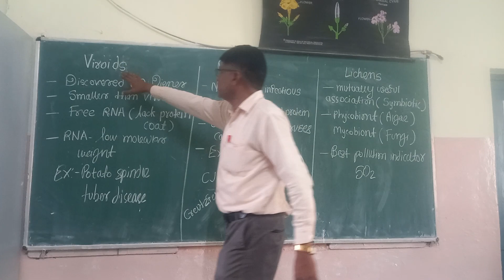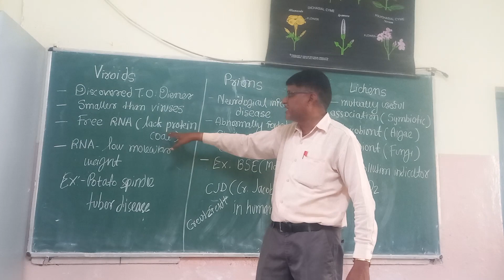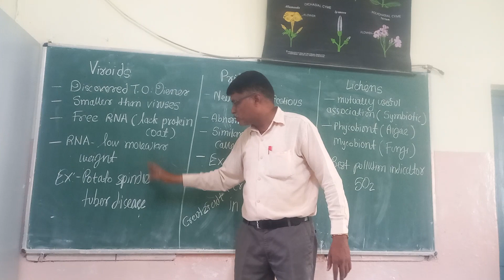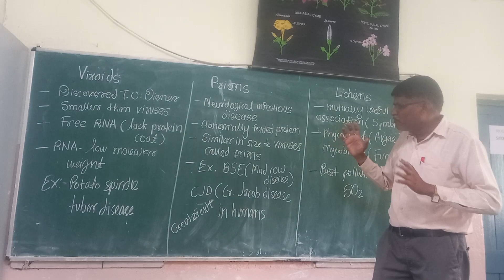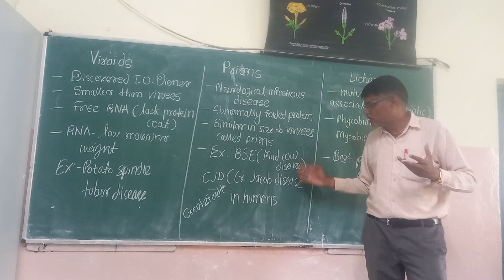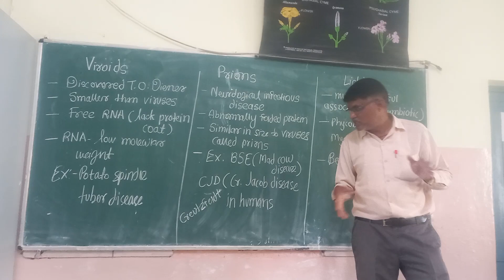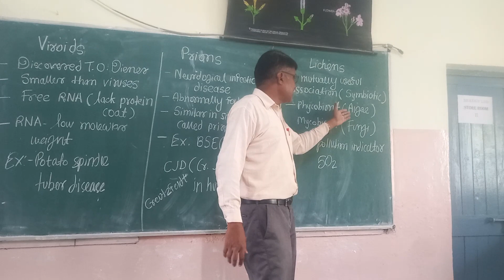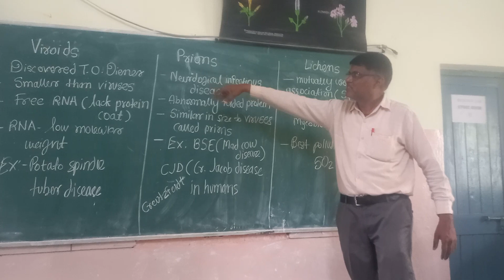Viroids,Prions,Lichens XI CBSE Biology